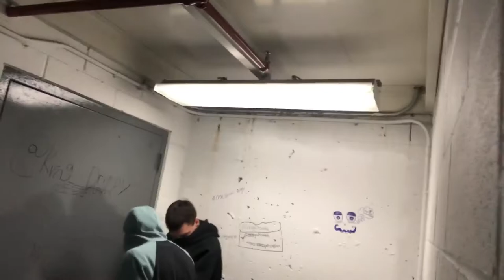ITS BEEN TWO WEEKS